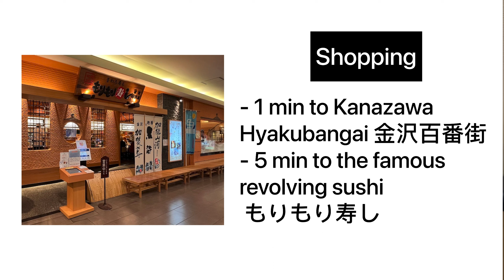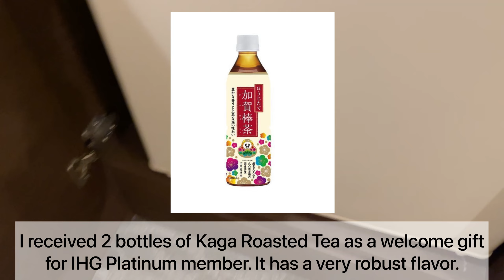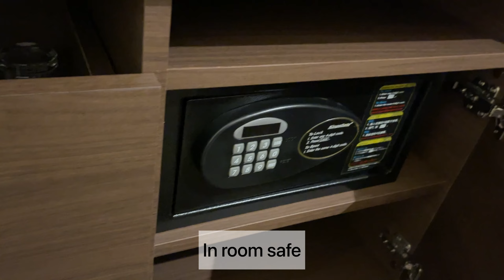［金澤 Kanazawa］ANA Crowne Plaza Kanazawa Hotel 2 Twin Premium Room 金澤火車站高CP值豪華酒店雙人房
Review of ANA Crowne Plaza Kanazawa Hotel in Kanazawa, Japan. 2 Single Beds Premium Room. 日本金澤皇冠酒店高級雙人房, 金澤JR站附近高級旅館